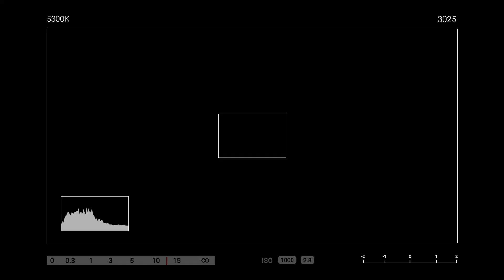BATAAN VLOG | Morong | Philippines | ft. Anvaya Cove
Hindi ka makapagtravel dahil umuulan?

Well well well! Make the best out of it and enjoy the rainnnnnnnnn!